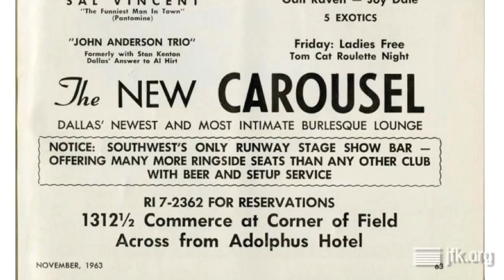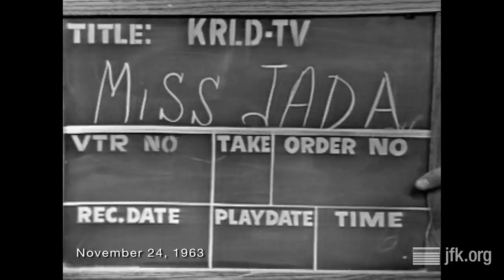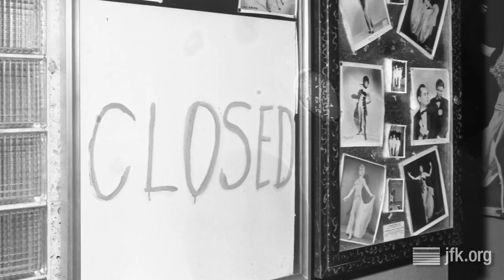Living History with Nancy Myers (Tammi True)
The Sixth Floor Museum at Dealey Plaza presented an interview with Nancy Myers, a headlining stripper at Jack Ruby's Carousel Club at the time of the assassination. Myers performed under the stage name "Tammi True" and knew Ruby for several years. Moderator was Museum Associate Curator Stephen Fagin.

This presentation took place at the Museum on September 6, 2014 as part of the 2014 Living History Series. To see related films, photos, documents and oral histories from The Sixth Floor Museum's collection, visit our online collections database Or make a research appointment to explore the books, DVDs and other materials available in the Museum's Reading Room